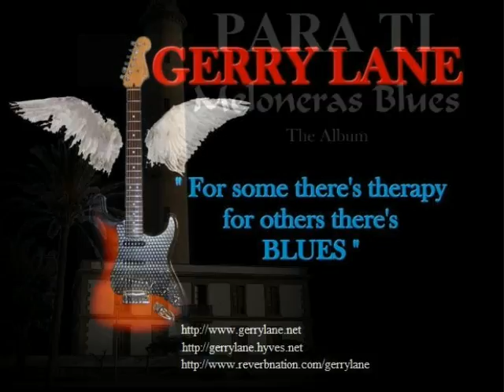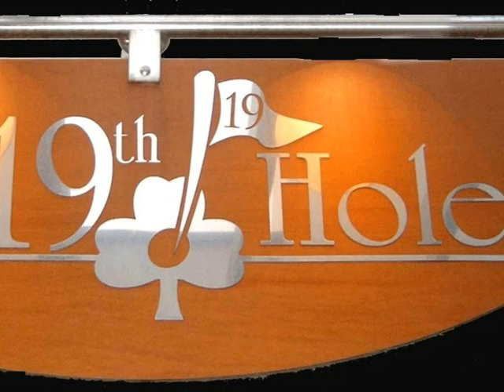Gerry Lane - Para Ti (instrumental) Picture Clip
Gerry Lane Track "Para Ti" instrumental from his CD Meloneras Blues This is the only instrumental on the album. Originally it was written on an acoustic guitar as an acoustic instrumentalbut I changed it to electric guitar and added it to the CD single which I mentioned earlier.
The melody for this tune was floating about in my head for months, and while I was on holiday in my sisters house in Ireland in April 2006 I put the basics of it together.
The version which is now on the Meloneras Blues album was recorded in September of 2008.